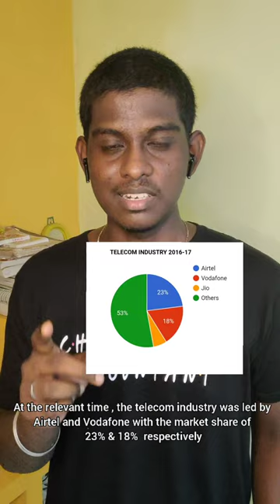Bharti Airtel Ltd vs Reliance Jio Caselaw | Competition Act | Mr.CA Ep 03